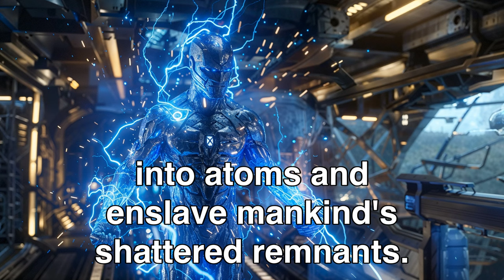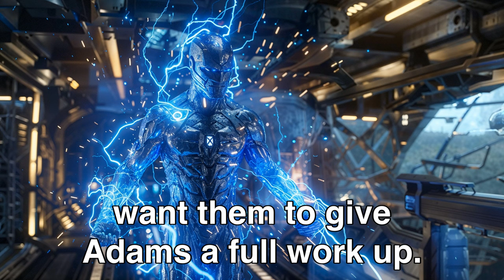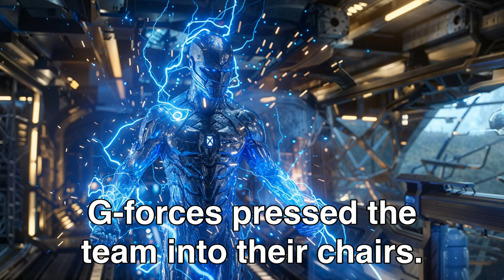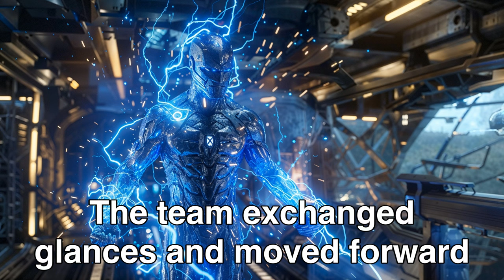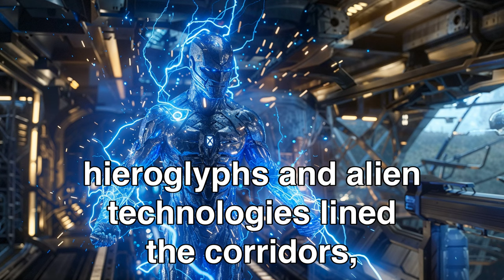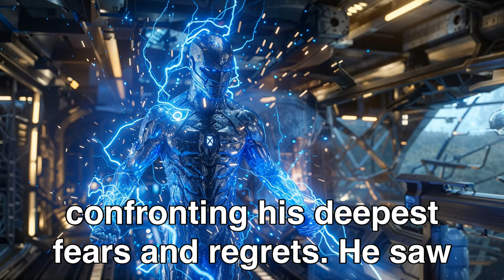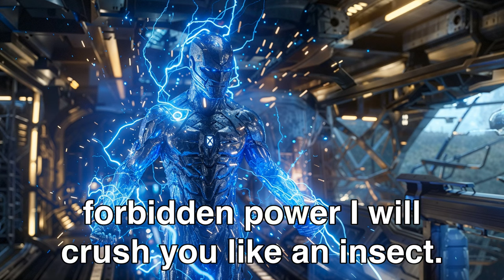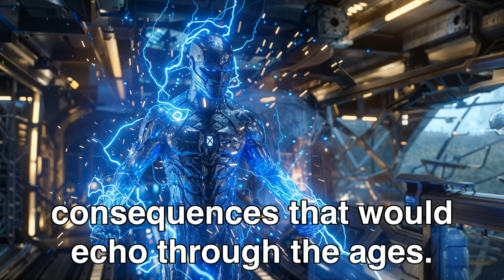Aliens Laughed At Humans, Until We Unlocked Forbidden Power | Best HFY Stories